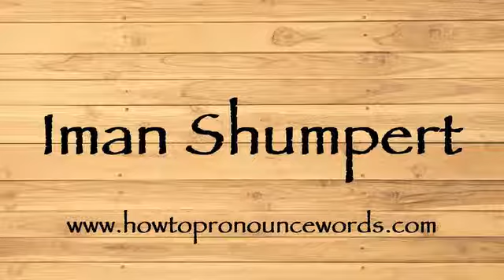How To Pronounce Iman Shumpert ? How To say Iman Shumpert New Video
To learn about "how to pronounce Iman Shumpert in american english" topic , please

Our video is all about "how to say Iman Shumpert in english" subject   but we   try to cover the   subjects:

-how to pronounce Iman Shumpert in english

-how to pronounce Iman Shumpert in british english

-how to pronounce Iman Shumpert correctly

Take a deep breath and see the following video about how to pronounce Iman Shumpert in english

how to pronounce Iman Shumpert in american english is a WARM subject and I did my best to produce a YouTube video around this subject

That brings me to the end of the video, however if you desire more complimentary "how to pronounce Iman Shumpert " pointers, visit our